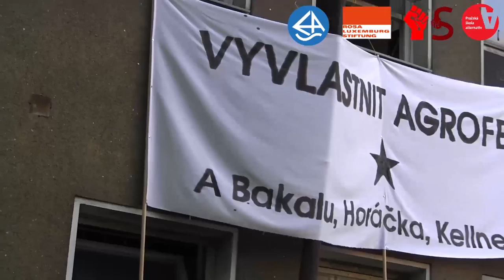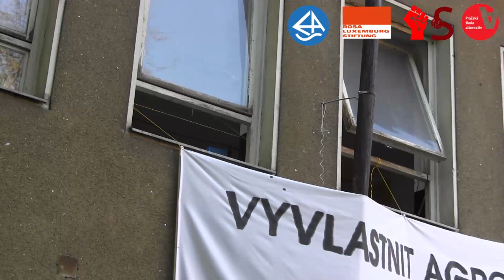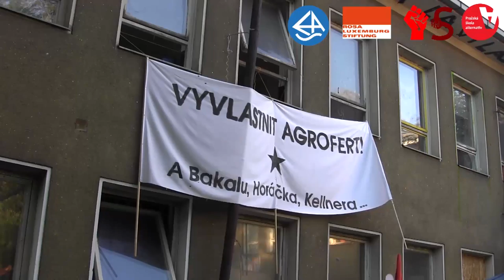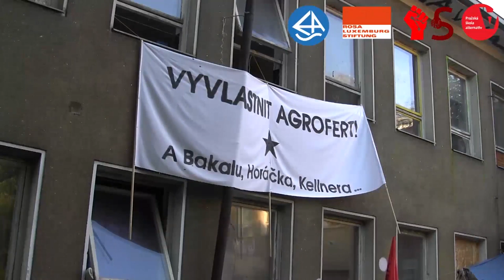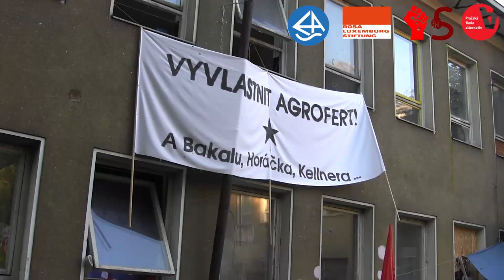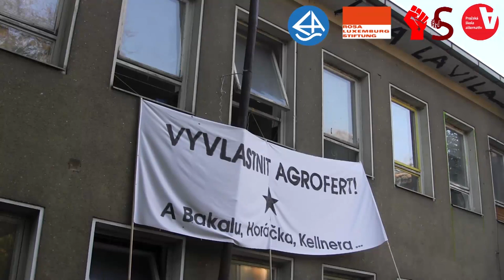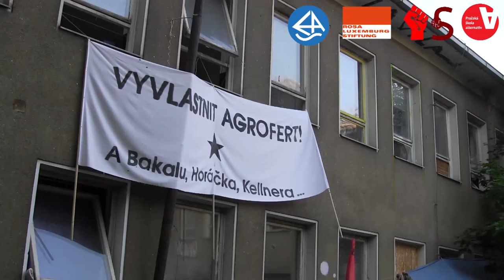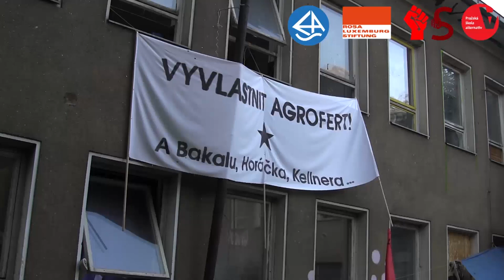Kdo je Andrej Babiš a jak se ho zbavit?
Už více jak tři a půl roku vládne na ministerstvu financí Adrej Babiš. Miliardář, vlastník rozsáhlého majetku jak v podobě firem, tak médií. Propojení velkého byznysu a politiky je v kapitalismu běžné, ale v Babišově podobě nabývá konkrétních a hmatatelných podob, které dále ničí to, co z demokracie pod tlakem korporací zbývá. Jak na Adreje Babiše a jemu podobné vyzrát?

- Argumenty, jak se postavit Babišovi představí Martin Šaffek, SocSol

- O politickém působení Andreje Babiše a hnutí ANO promluví novinářka Gaby Khazalová